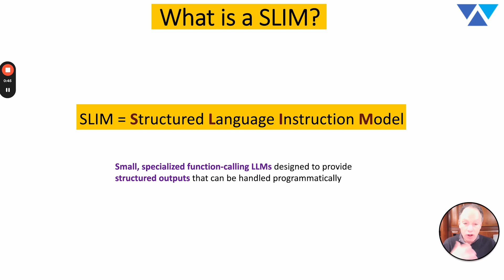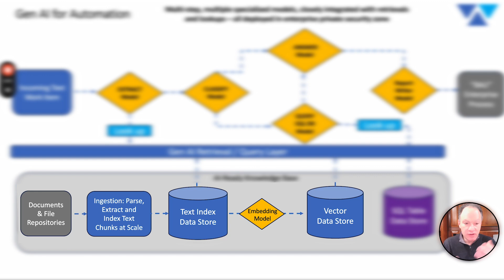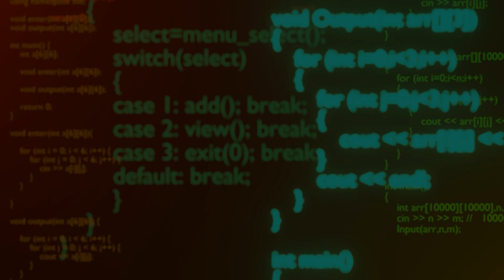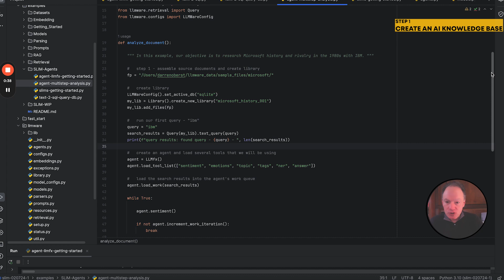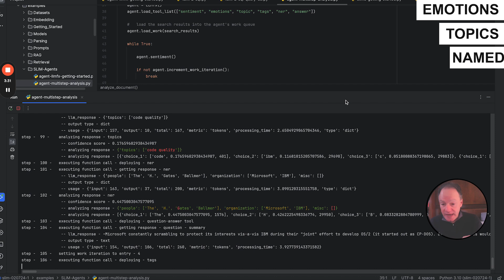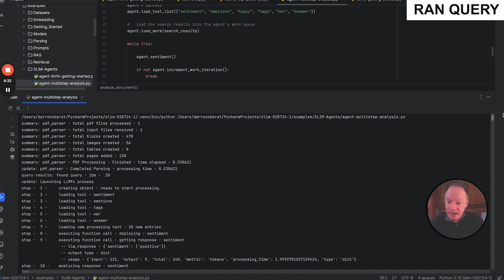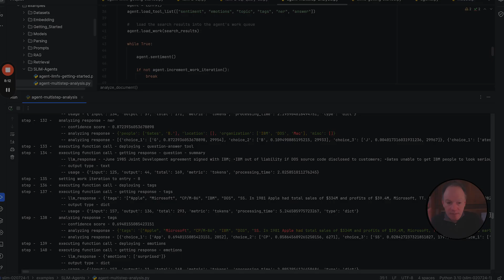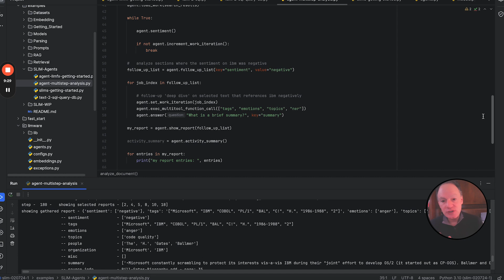Create Complex Research Analysis with AI Agents using SLIM models on CPU with LLMWare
Go beyond simple question answering or simple summarization to perform complex multi-step analytics and prepare more complex types of deliverables, using LLMWare's SLIM models and doing all of it running on a CPU.

In this video, we will use the following SLIM models to take your research to the next level: Sentiment, Emotions, Tags, NER, Answer and Topics.

Also check us out on our open source library on Github and leave a star!